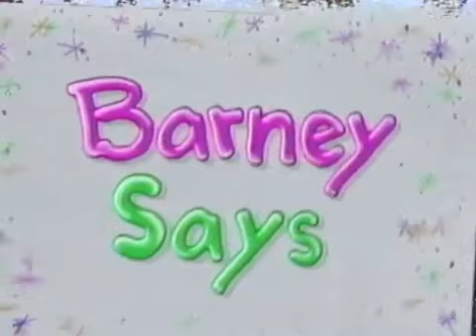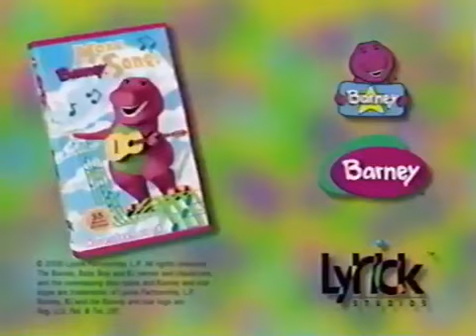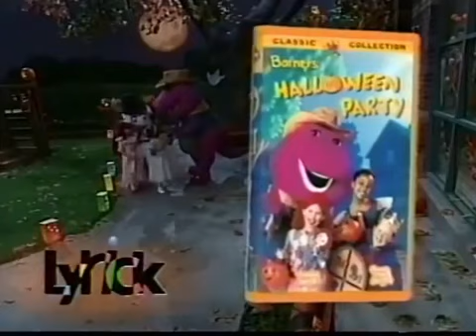Families Are Special (2000 Version) Final Part! (Before 6 More March 6, 2001)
You Get You Can Be Anything Screener